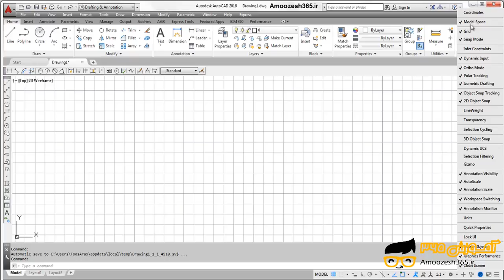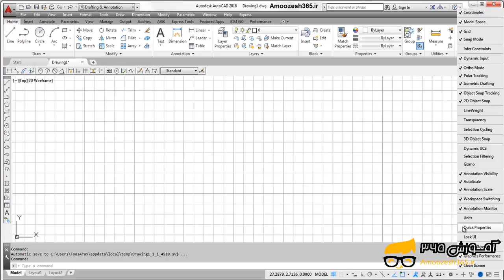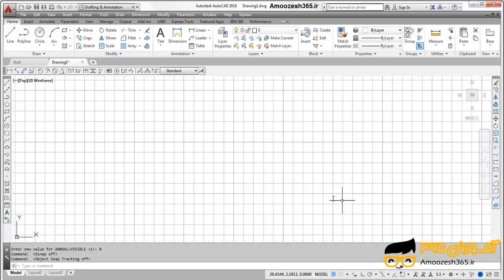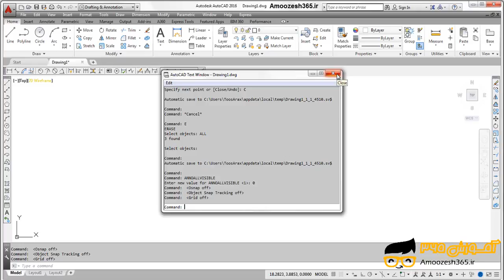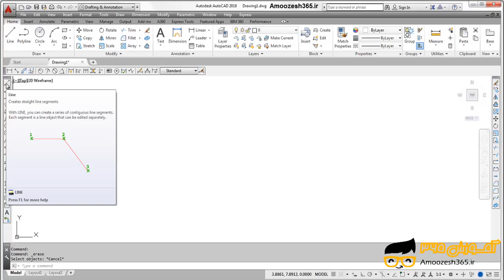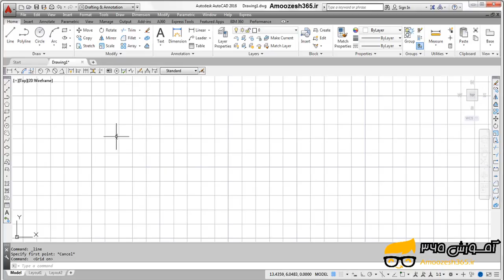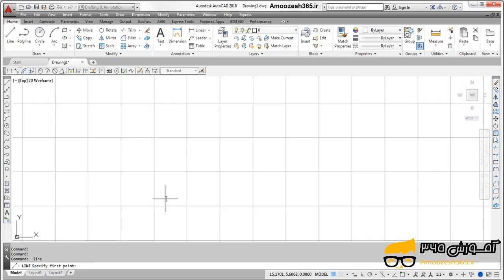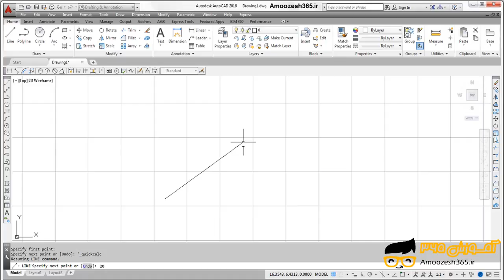زیرمجموعه‌های یک فرمان و روش‌های اجرای زیر مجموعه‌ های اتوکد دوبعدی 2016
زیرمجموعه‌های یک فرمان و روش‌های اجرای زیر مجموعه‌ های اتوکد دوبعدی 2016 از دوره آموزش جامع برنامه اتوکد دو بعدی سطح مبانی